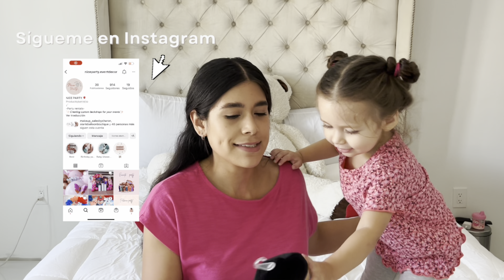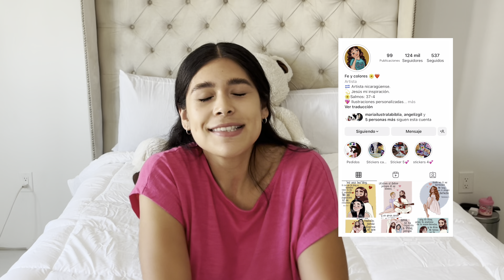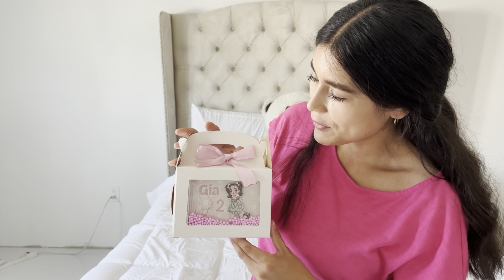PLANEANDO LA FIESTA #2 DE GIA 🎉🌸 con temática original ✨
Mi Instagram 👩🏻

Mi página de decoración de eventos 🎈